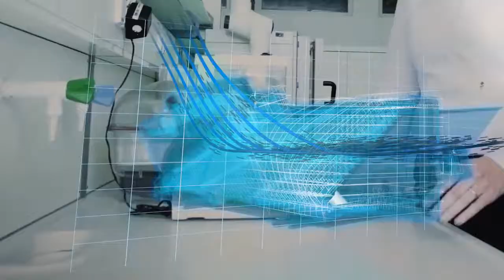Hengst презентация производителя.